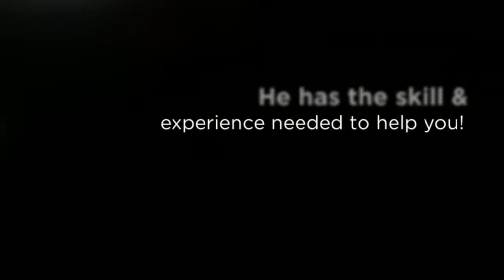Arrested for DUI King of Prussia PA - King of Prussia DUI Lawyer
1025 Valley Forge Road, #192
Fairview Village, PA 19409

A King of Prussia criminal lawyer can help you with a criminal case in the state of Pennsylvania. An experienced and dedicated criminal defense lawyer can assemble a good defense for you and will try to ensure that the prosecution either has to reduce or drop your charges. If you have been arrested for allegedly committing a crime in Pennsylvania don't expect to be treated kindly, as Pennsylvania's crime penalties are some of the harshest in the country.

The sorts of crimes that are punished with stiff penalties include:

• DUI
• Domestic violence
• Vehicular manslaughter

Whatever you have been accused of, you must have a good defense as this is the key if you want to ensure that your criminal charges are successfully defended in court. Everybody who is charged of an offense in this country is innocent until proven guilty and is entitled to certain constitutional rights when accused of even a heinous crime.Hiring a dedicated and experienced King of Prussia criminal attorney will ensure that your version of the events leading up to crime is heard by the prosecution. If an accurate account is not presented then don't expect any sympathy or help from the prosecution. It is their job to prosecute as it shows they are able to handle and punish criminals that are assumed to thrive in our communities.

You must hire a King of Prussia, Pennsylvania criminal attorney the minute you are arrested and not say anything to your arresting police officer. It is your legal right to have a criminal attorney in King of Prussia by your side. Your arresting officer or any other law enforcement officer present at the police station when you are arrested has the right to take down anything you say in their presence and use it as evidence in court. You may be upset and flustered after the event and say things you might regret. Don't forget that you and your defense lawyer have an attorney-client privilege which does protect you, as anything you say to your lawyer is confidential. You will need to be as honest as you can, as it is far easier to successfully defend honest information.